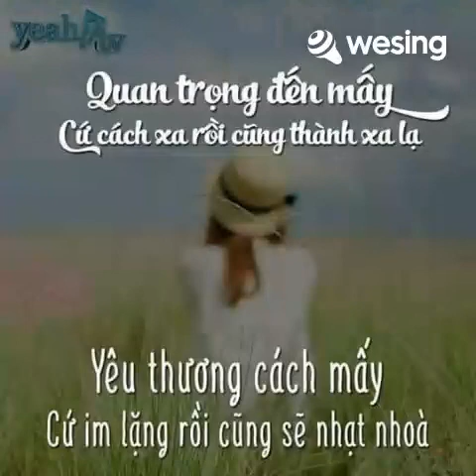Hoa Nở Không Màu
Video này từ WeSing